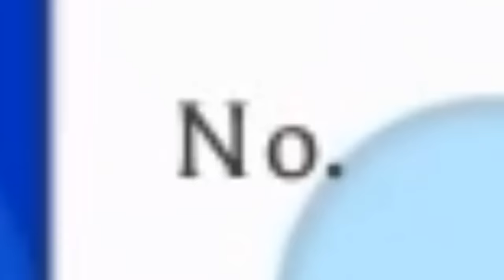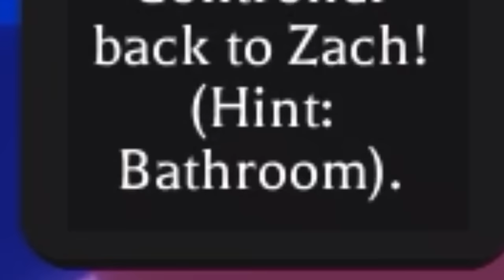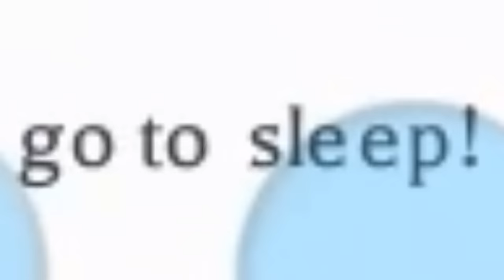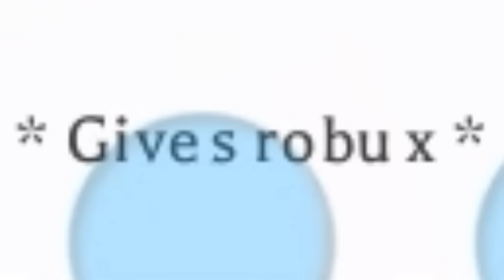Roblox mirror story...